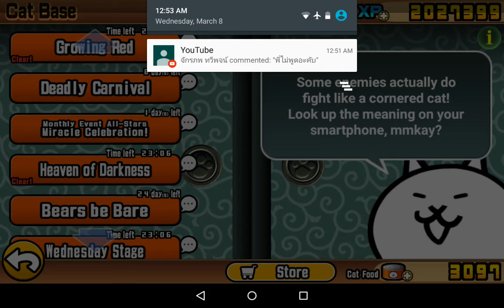The Battle Cats 20170308 Sea Polluter 1-4 Capy & ดงแรด